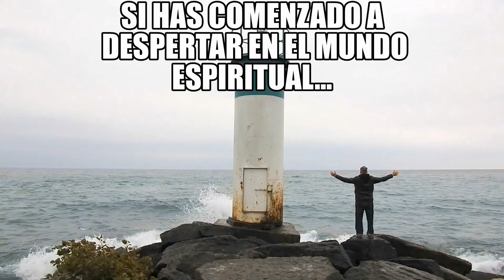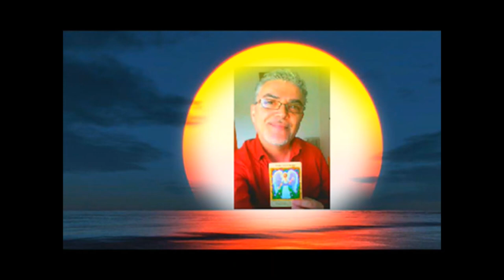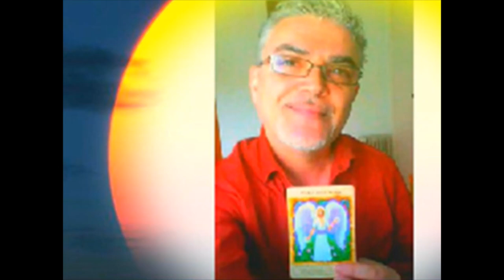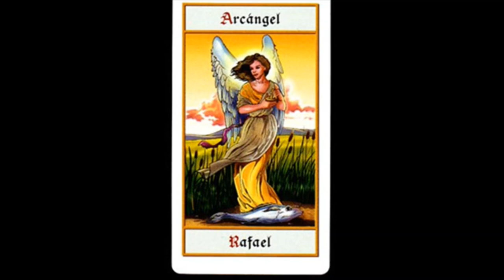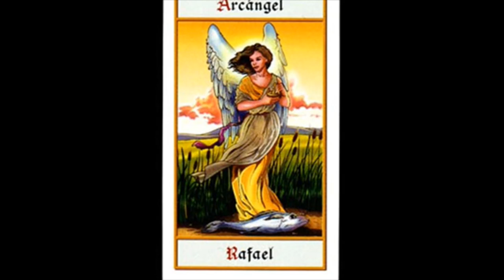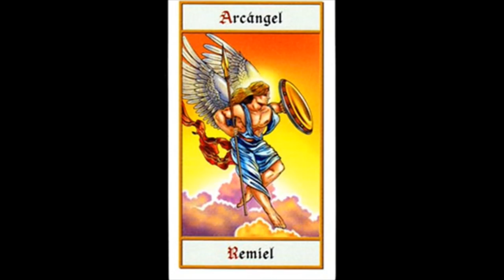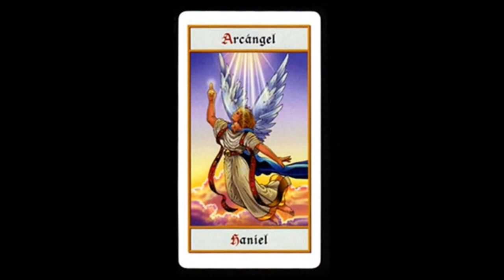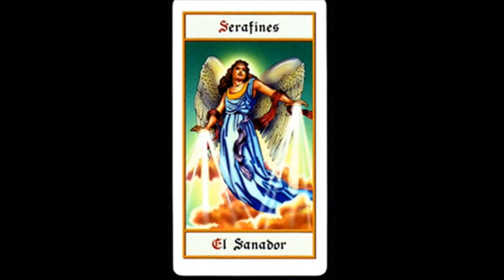¡¡ TENGO UN MENSAJE DE LOS ÁNGELES PARA TI !!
Los angeles me han dado siete mensajes...uno de ellos es para ti...